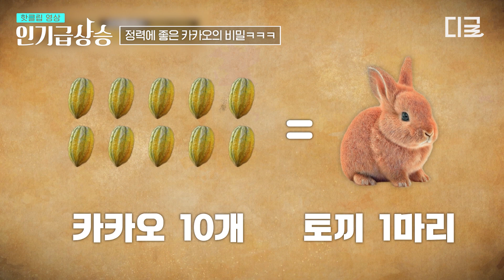[인기급상승] 정력왕이 되고 싶다면 카카오를 먹어라? 아즈텍 왕의 자식이 300명이 된 이유😲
유튜브에서 지금 핫한 동영상은?

차박사와 함께 떠나는 마야 문명 탐험!
마야의 비밀을 풀 아홉 개의 열쇠를 찾아라!

‹형따라마야로 : 아홉개의열쇠› 매주 [금] 밤 8시 40분 tvN에서!